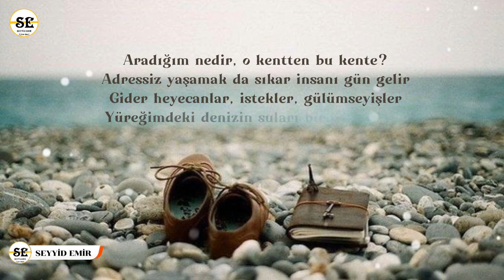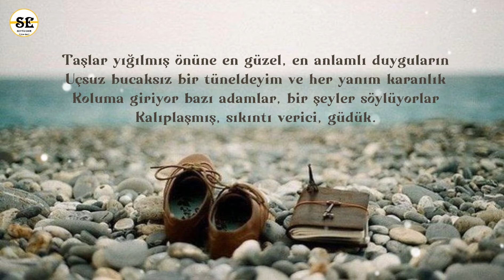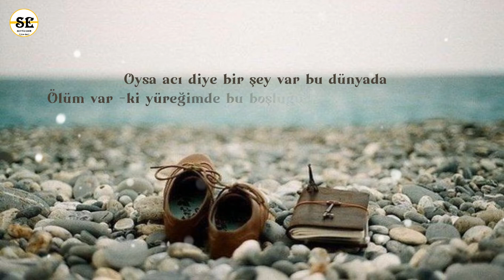Ahmet Erhan - Çözemediğim Bir Şeyler Var Hayatımda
ÇÖZEMEDİĞİM BİR ŞEYLER VAR HAYATIMDA

Çözemediğim bir şeyler var hayatımda
Sualtı gibi derinlerde sessizce bekleyen
Dirensem, daha ne kadar direnebilirim artık
Nereye kadar gidebilirim, gitsem?

Aradığım nedir, o kentten bu kente?
Adressiz yaşamak da sıkar insanı gün gelir
Gider heyecanlar, istekler, gülümseyişler
Yüreğimdeki denizin suları birden çekilir.

Özleyip de vardığım her yerden, hemen kaçsam diyorum
Ne aradığımı biliyorum, ne bulduğumu
Bilmem neresinde yanıldım ben bu hayatın?
Yüreğimi kabartan o sevinç, şimdi sonsuz bir acı oldu.

Taşlar yığılmış önüne en güzel, en anlamlı duyguların
Uçsuz bucaksız bir tüneldeyim ve her yanım karanlık
Koluma giriyor bazı adamlar, bir şeyler söylüyorlar
Kalıplaşmış, sıkıntı verici, güdük.

Oysa acı diye bir şey var bu dünyada
Ölüm var -ki yüreğimde bu boşluğu yaratan birazda odur.

Yanıbaşımda ölüp gitti dostlarım, ben bakakaldım
Gözyaşlarının da bir yerlere gömüldüğü görülmüş müdür?

Sanki ilk benim duyduğum garip, anlatılmaz duygular
Sürse daha ne kadar sürer bu, bilmiyorum
Ölümü ve hayatı yanyana düşünmesini ne zaman öğrenir çocuklar?

Şair: Ahmet Erhan
Yorum: Muhammet Furkan Dut
Video Düzenleme: Seyyid Emir

THERE ARE SOMETHINGS I CAN'T SOLVE IN MY LIFE

 "There's something in my life that I can't solve
 Waiting silently in the depths like underwater
 If I resist, how much longer can I resist
 How far can I go, if I go?

 What am I looking for, from that city to this city?
 Living without an address also bores you.
 Excitements, wishes, smiles
 The waters of the sea in my heart suddenly recede.

 I miss every place I reach, I wish to run away immediately
 I know what I'm looking for, what I found
 I don't know where I was wrong in this life?
 The joy that filled my heart has now become an endless pain.

 The stones are stacked in front of you, the most beautiful and meaningful feelings.
 I'm in a vast tunnel and it's dark all around me
 Some guys take my arm, they say something
 Stereotyped, troubling, stubby.

 However, there is such a thing as pain in this world.
 There is death, which is part of what created this void in my heart.

 My friends died next to me, I stared
 Have your tears been seen buried somewhere?

 There is something in my life that I can't solve
 It's like the first strange, indescribable feelings I heard
 How long will this last, I don't know
 When will children learn to think about death and life side by side?"

 Poet: Ahmet Erhan
 Comment: Muhammet Furkan Dut
 Video Editing: Seyyid Emir